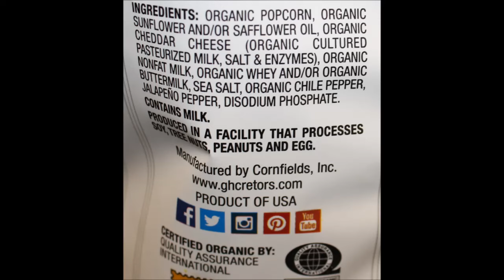G.H. Cretors Organic Popped Corn: Chile Jalapeno White Cheddar & Dill Pickle Review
This is a taste test/review of the G.H. Cretors Organic Popped Corn in two flavors - Chile Jalapeno White Cheddar and Dill Pickle. They were $3.49 each at Fresh Thyme Market.
* The Chile Jalapeno White Cheddar is fluffy organic popcorn loaded with hot chile, jalapeno and white cheddar cheese. 2.5 cups (28g) = 160 calories
* The Dill Pickle is fluffy organic popcorn loaded with zesty, real dill pickle flavor. 3 cups (28g) = 150 calories